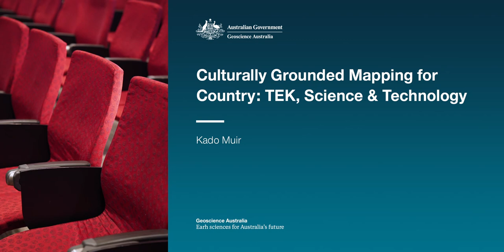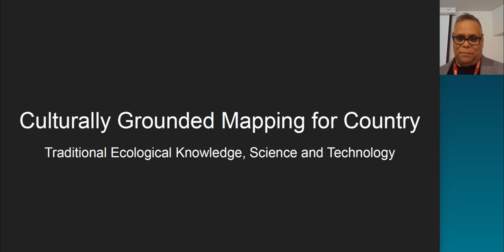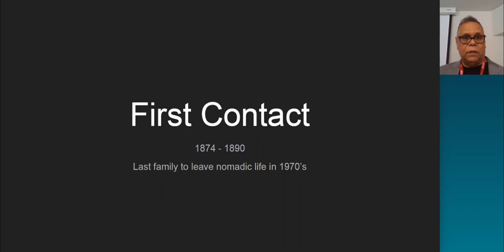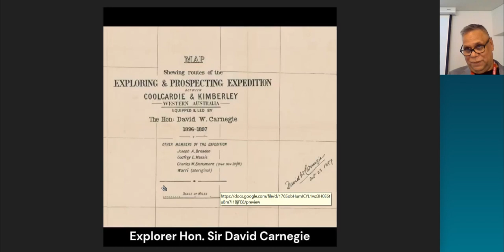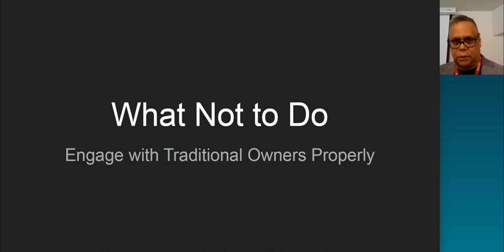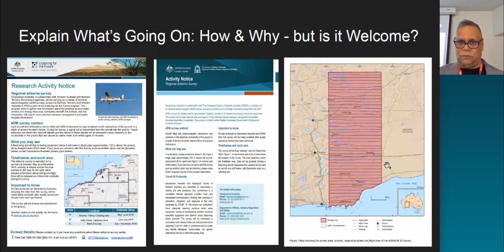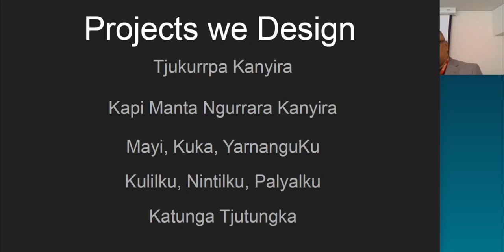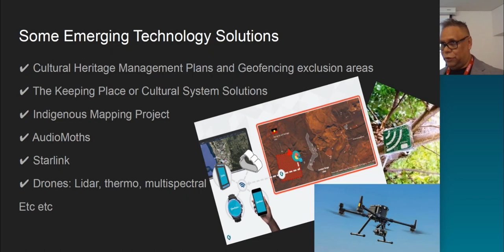Culturally Grounded Mapping for Country: TEK, Science & Technology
Technological advances in remote sensing, mapping and data acquisition and analysis using new tools like machine learning, artificial intelligence and other digital mapping models are developed from western world views. Kado Muir offers insight into how traditional ecological knowledge contributes a culturally grounded perspective in country mapping.

Geoscience Australia’s Exploring for the Future program is proud to welcome Kado and thank him for his public contribution to the program’s Geoscience Knowledge Sharing initiative.